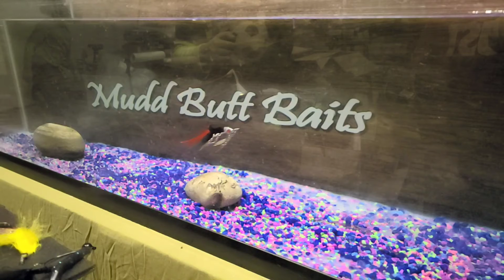Mudd Butt Baits P-51 5 Blade with Marabou.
This is going to catch me fish